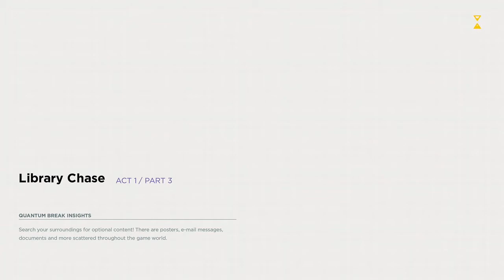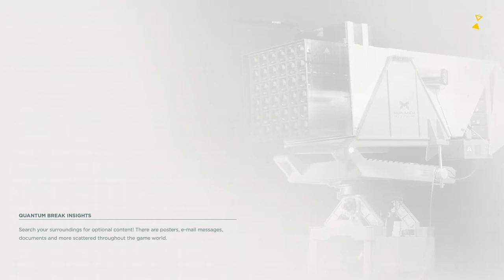Quantum Break Walkthrough Part 3 Library Chase-No Commentary